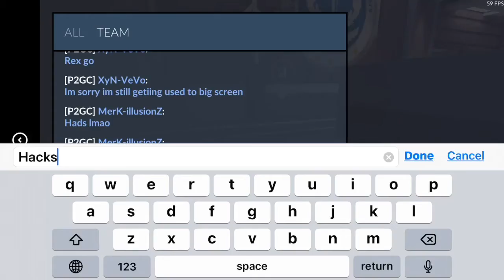P2G Vs Randoms| INSANE CLUTCH AT THE END!!!!!